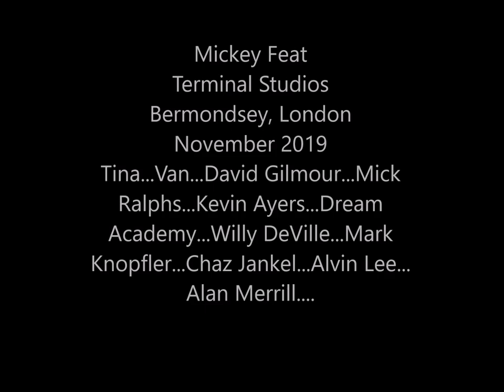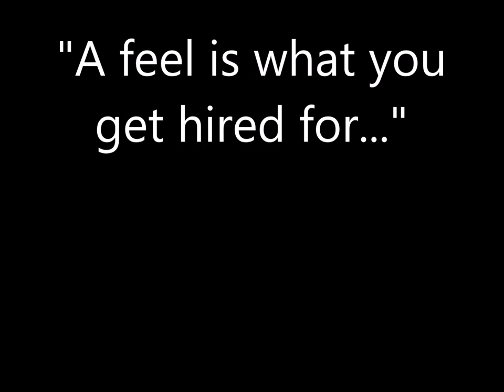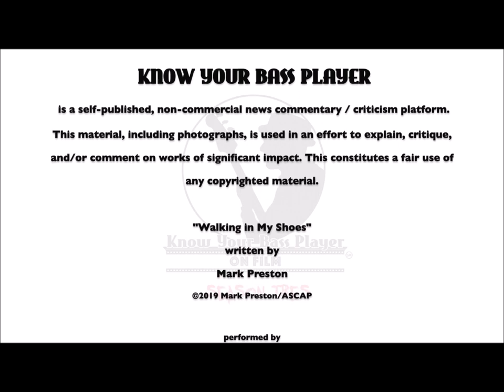Interview: Bassist Mickey Feat: Van Morrison, Tina Turner, David Gilmour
You’ve heard Van Morrison, Tina Turner, David Gilmour, Kevin Ayers, Willy DeVille, Ben E. King, Chaz Jankel, Alan Merrill, Alvin Lee, Mark Knopfler, and Mick Ralphs. Then you’ve heard Mickey Feat: the bass player who anchored their seminal sides. From Terminal Studios in beautiful downtown Bermondsey, London – Mickey stopped by to chat with us – then he had to split for a session. All in a day’s work! Tom Semioli: Interviewer / Writer. Mark Preston: Producer / Director. Derek Hanlon, Oliver Harley Symonds: Cinematographers. Mark Polott: Editor.